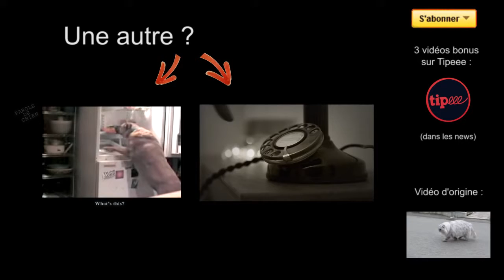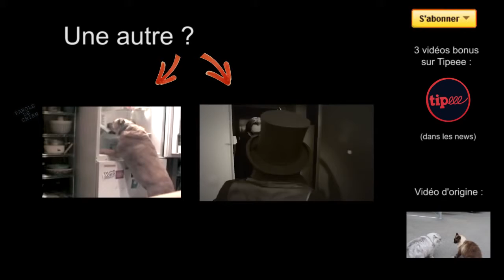Baston de chats